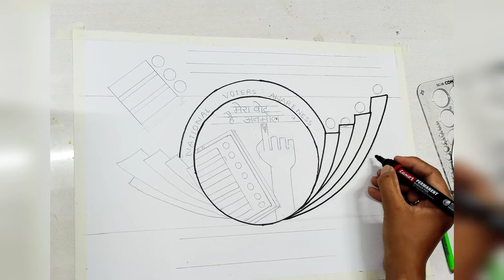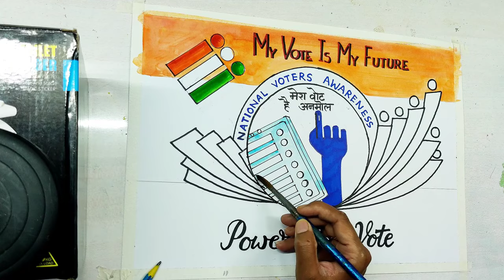National voters day drawing easy /मतदाता जागरूकता ड्राइंग /voters awareness drawing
National Voters Day Drawing | मतदाता जागरूकता ड्राइंग | Voters Awareness Drawing | my vote my future

Material used :-
HELIX CIRCLE MAKER
BRUSHPEN
SKETCH PEN
OHP MARKER BOLD
OHP MARKER THIN
WATER COLOUR SHEETS
TRIPOD
CIRCULAR SCALE
WHITE ACRYLIC OUTLINE MARKER
BRUSTRO OIL PASTEL COLOURS

Your quires

drawing national voters day
Easy voter's day drawing
poster voting awareness Drawing
vote matdan Drawing
competition poster voting awareness
best Drawing on election
voting awareness election awareness
National voters day drawing
competition vote for better india Drawing
poster matdata jagrukta Drawing
my vote my right drawing
painting voting awareness Drawing
painting national voters day
voters day drawing
matdan jagruti Drawing poster
election drawing on voting
competition matdan Drawing
matdata jagrukta Drawing
national voters awarness day drawing
drawing of national voters day
drawing on national voters day
how to draw a poster of national voters day easy
how to draw national voters day
how to draw national voters day drawing

Voters Awareness Drawing
मतदाता जागरूकता ड्राइंग
politics and democracy drawing
political parties